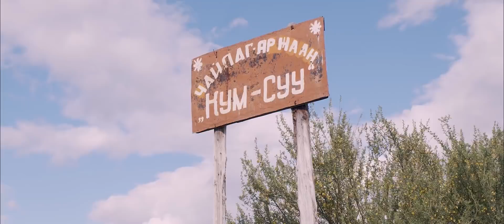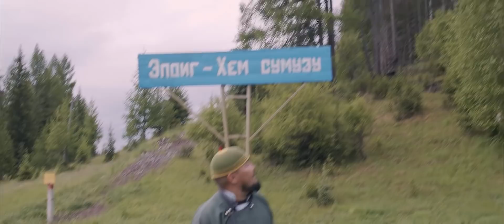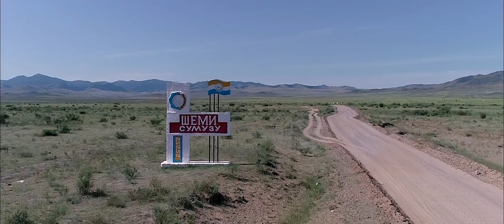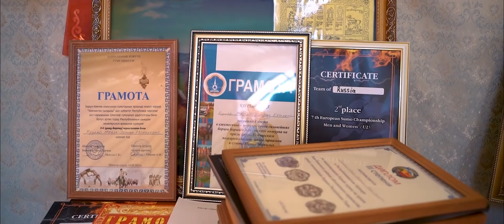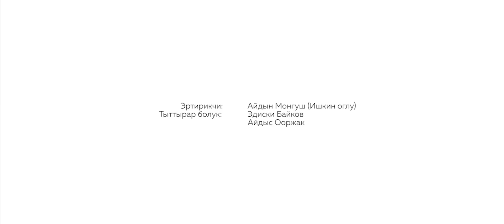ЭНЕ-ТЫВАМ ЧООН-ХЕМЧИК КОЖУУН